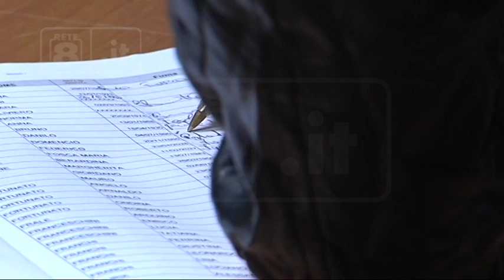Teramo - Scrutatori studenti e disoccupati